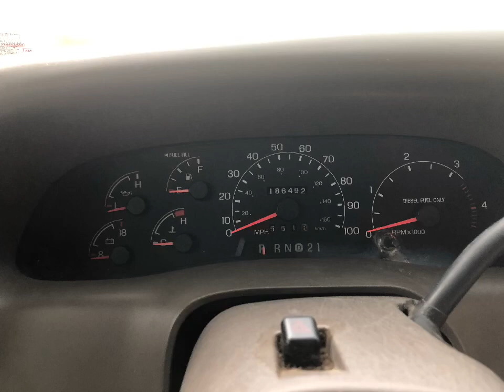2001 Ford F-250 Before Pressure Washing